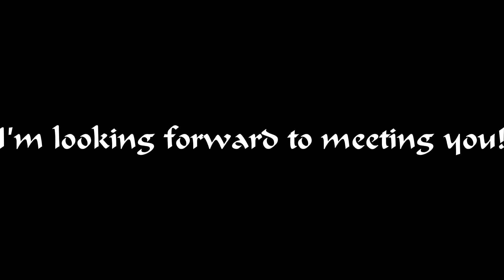Tan Tui 11 Halloweentown 2016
Mention you saw me doing Tan Tui 11 in front of the pumpkin on YouTube, and get your uniform free when you pay for your first two months of classes.